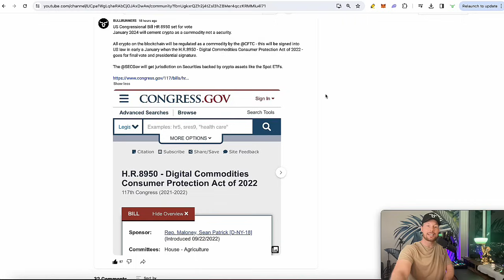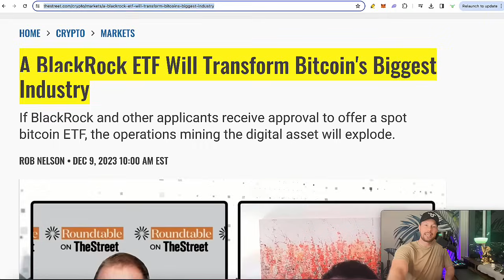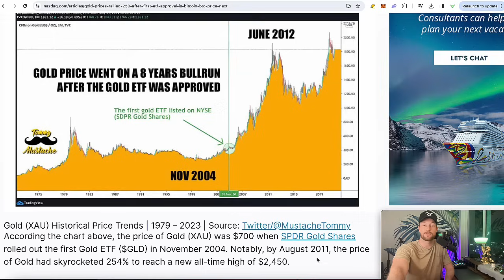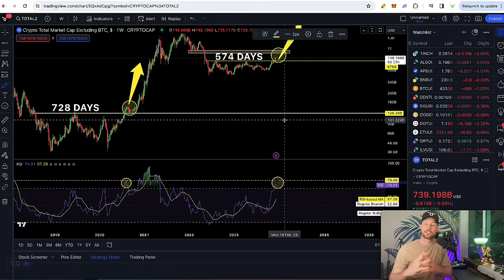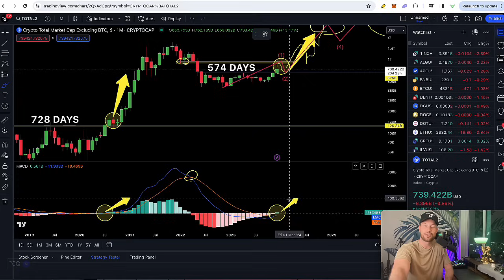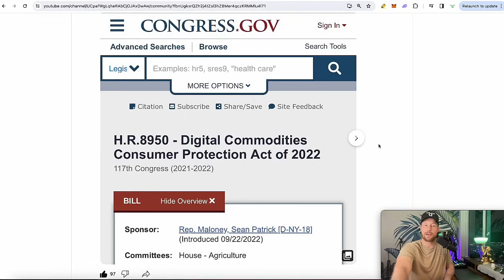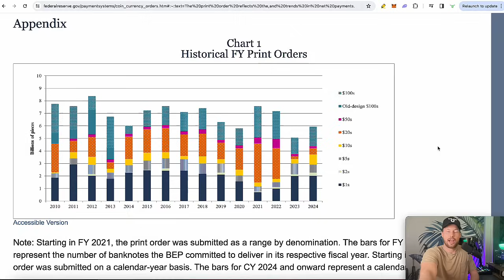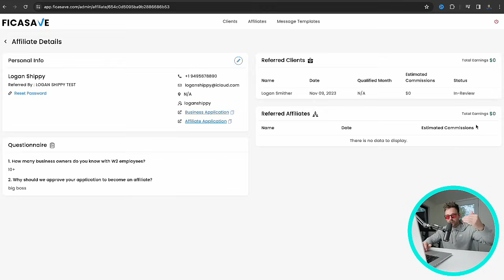Ripple XRP EMERGENCY!!! XRP Backed By Gold? (U.S Bill Solidifies Cryptocurrencies As Commodities)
Ripple XRP EMERGENCY!!! XRP Backed By Gold? (U.S Bill Solidifies Cryptocurrencies As Commodities) Get Started

Your individual success will be influenced by a variety of factors, some of which include your background, experience, and work ethic. Cryptocurrencies, like all investments, come with risks, including potential financial losses. If you're unwilling to accept these risks, DO NOT engage in any purchases or investments based on the recommendations or mentions in this video. Particularly, refrain from buying any cryptocurrencies or NFTs mentioned herein. Viewers in the United States are advised to familiarize themselves with the rules and regulations associated with cryptocurrencies and should review official websites for guidance. Remember: results are not typical, so don't be typical. Always be proactive, informed, and, as we like to say, stay bullish!